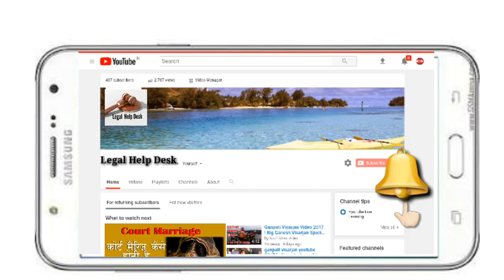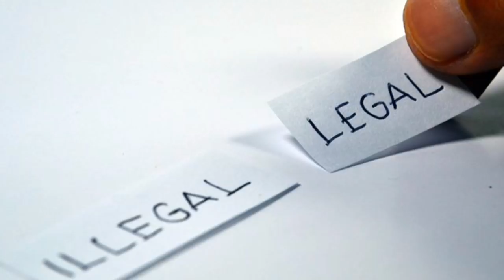गवाह की उम्र कितनी होनी चाहिए | इकबालिया बयान का क्या मतलब है | What is Confession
गवाह की उम्र कितनी होनी चाहिए | इकबालिया बयान का क्या मतलब है | What is Confession | क्या कोर्ट मे चुप्पी को उसके खिलाफ यूज किया जा सकता है